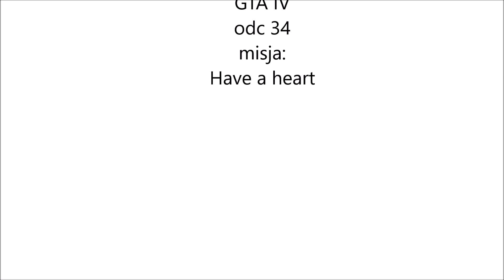Poszczelony pracodawca GTA IV odc 34